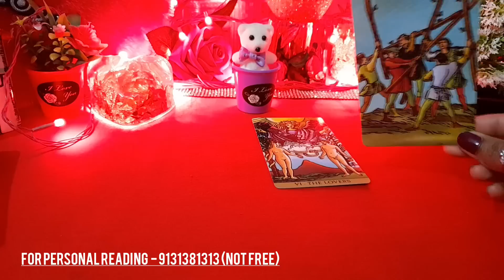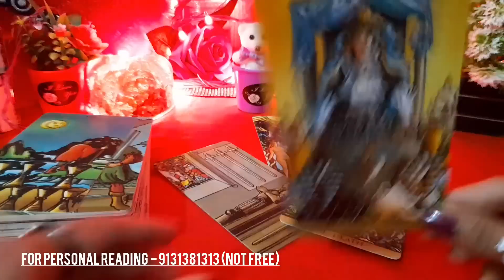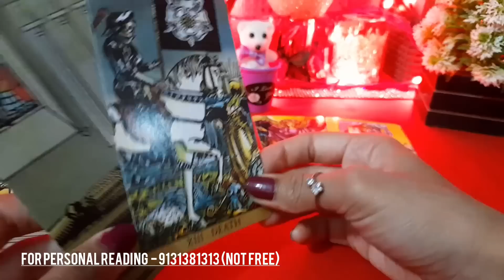❤🌄 EARLY MORNING- UNKI CURRENT FEELINGS- HIS/HER CURRENT TRUE FEELINGS & ACTIONS- TAROT CARD READING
❤🌄 EARLY MORNING- UNKI CURRENT FEELINGS- HIS/HER CURRENT TRUE FEELINGS & ACTIONS- TAROT CARD READING TODAY NEW LATEST TIMELESS HINDI

😊❤हरे कृष्णा🙏